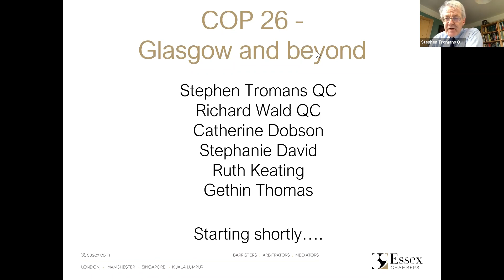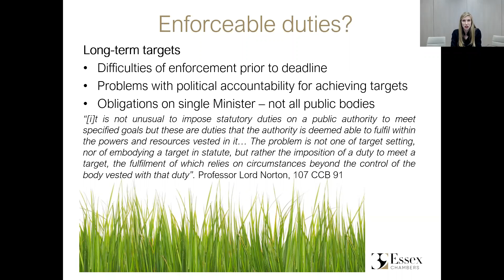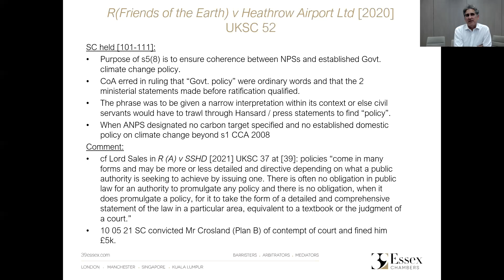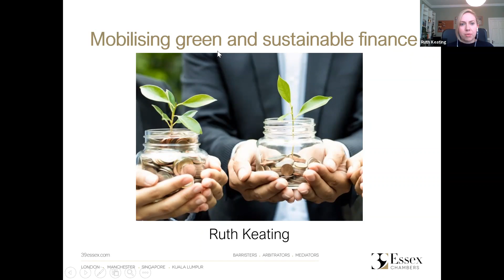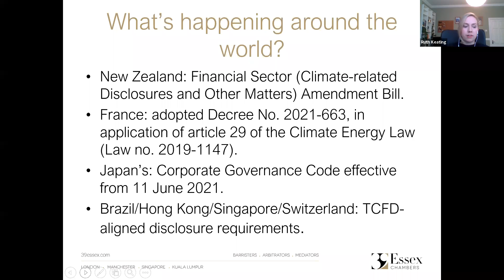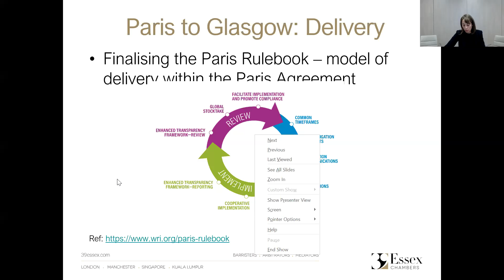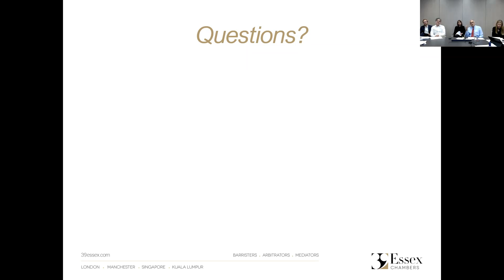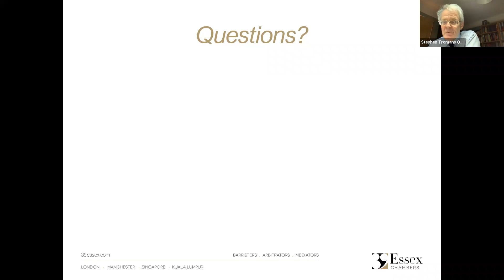COP26 - Glasgow and beyond